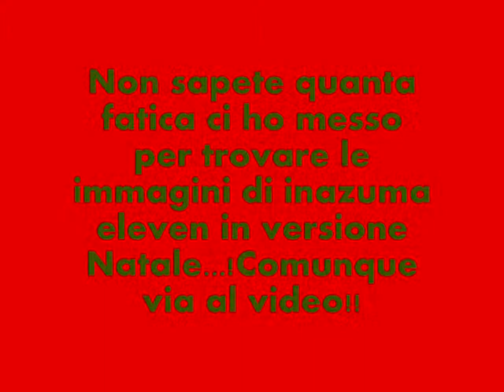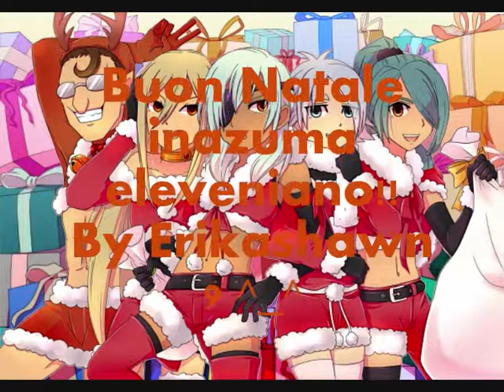speciale di natale inazuma eleven-Jingle bell rock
ecco a voi inazuma eleven versione natale!Buona visione